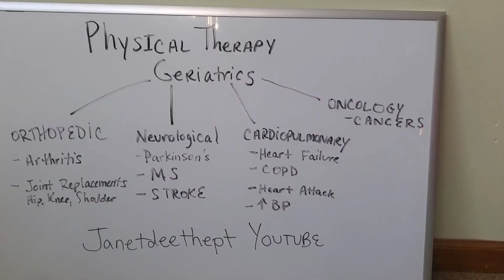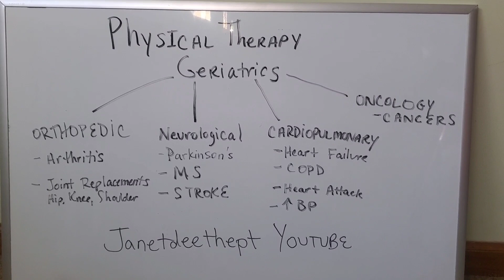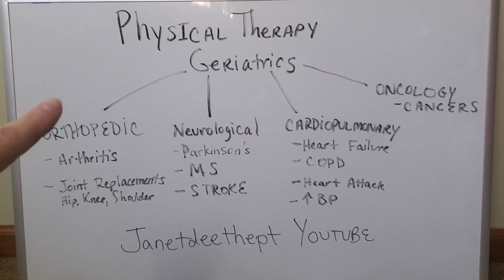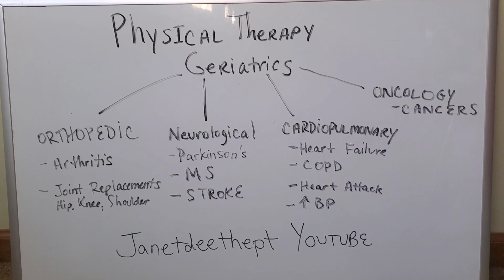4 Types of Geriatric Physical Therapy AND How They Impact Each Other For Your Health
Join Janet Dee, a licensed physical therapist, as she explains the 4 aspects of Geriatric Physical Therapy.
Orthopedic
Neurological
Cardiovascular -Pulmonary
Oncology